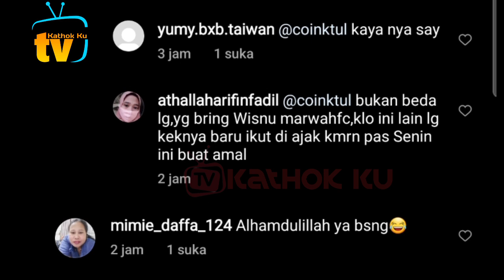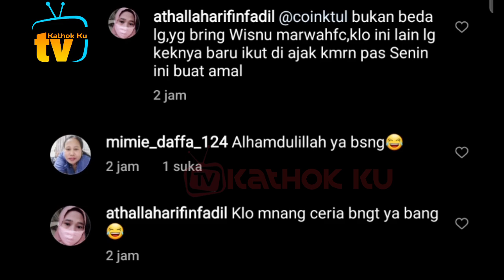Rizky Billar Dapat Kado Istimewa Monthversary LESLAR, Lesti & Abang L Nunggu Papa❓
Jangan Lupa: _
Thankz!!..